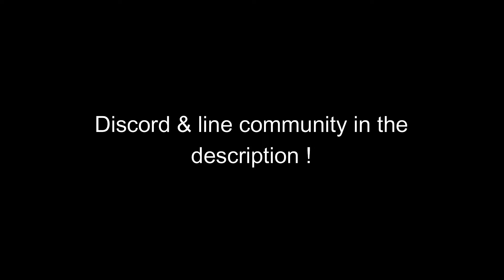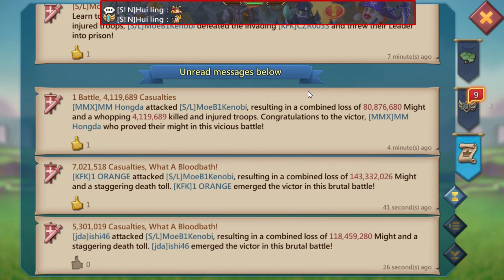Lords Mobile - LH PLAYER ON WAR GEAR ZERO ATTEMPT! - 11K & MAXED ACCOUNTS!